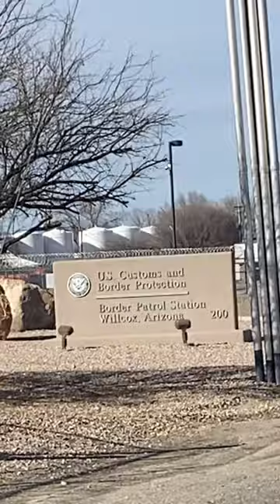Border Patrol razor wire//Full-time RV life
Border Patrol station in Wilcox, AZ has razor wire around it. But Border Patrol is being ordered to cut razor wire on the Texas/Mexico border.
So guard the station but not our country?